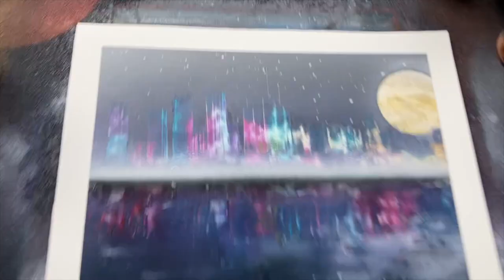City Reflection 🌃-Spray Paint Art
Quite happy with how this turned out, comment what you think.